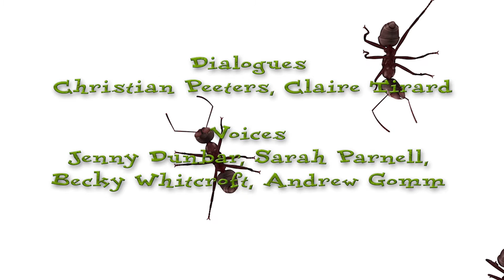NOUS, LES FOURMIS... Solitary hunters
It's really hard to be an old worker ant.

Young and old workers discuss their very different lives: safety inside the nest, adventure and danger outside.
The morphology and behaviour of the animated ants are based on reality. But we make them speak to explain their lives.
A film by Christian Peeters (CNRS French National Agency for Scientific Research) and Naret Phansua
French version on YouTube channel "SECRETS DE FOURMIS"